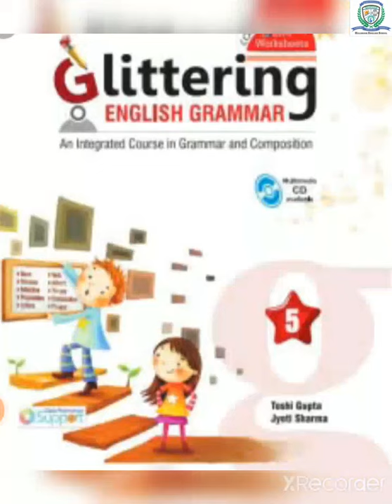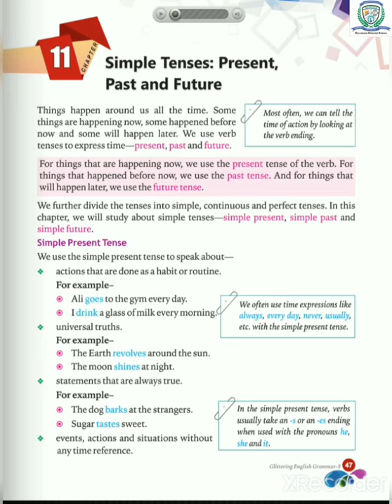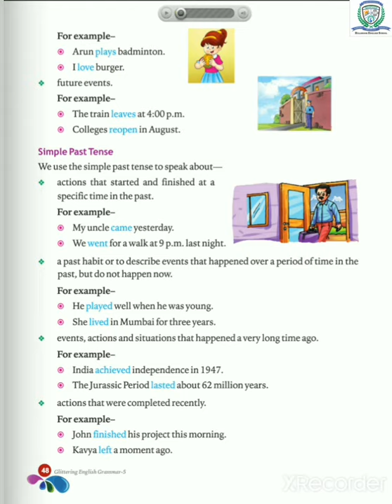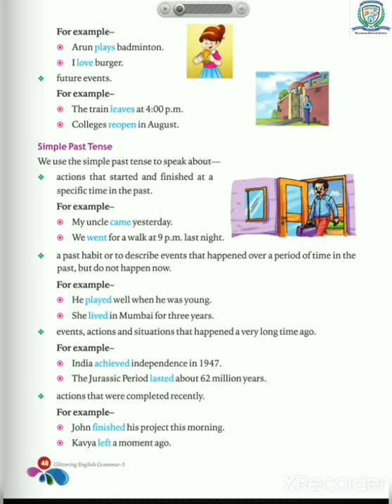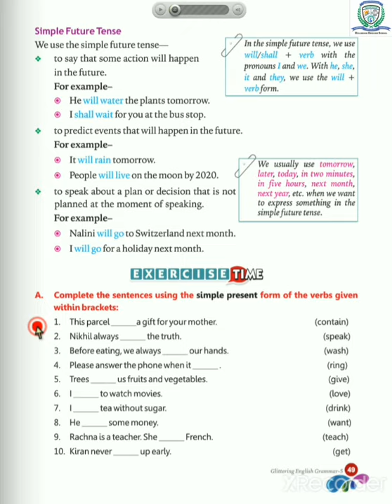STD 5 ENGLISH GRAMMAR CH 11